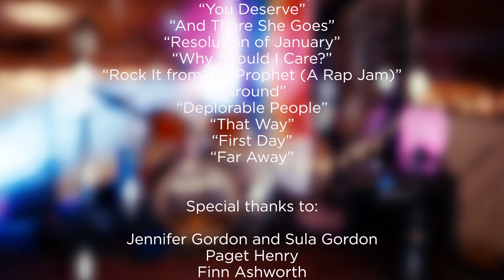ThreeGenerations – ThreeGenerations Live at Tapeworks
ThreeGenerations' concert at Tapeworks Studios, February 4, 2017

© Elijah Solomon Gordon and Elijah Solomon Gordon Publishing 2017
ASCAP

ThreeGenerations:
Elijah Gordon: bass, lead vocals
Gregory Doukas: guitar, backup vocals
Lewis Gordon: drums, backup vocals

Sound Engineer and production:  William (Bill) Ahearn
Assistant Sound Engineer: Kyle Pickard
Event Assistant: Amy Renaud

Cinematography, videography, and editing:
Eric Levesque

Set and stage design:
Jane Anna Gordon and Allison Zeitler

Filmed and recorded on February 4, 2017 at
Tapework Studios
 770 Maple Avenue
Hartford, Connecticut 06114
USA